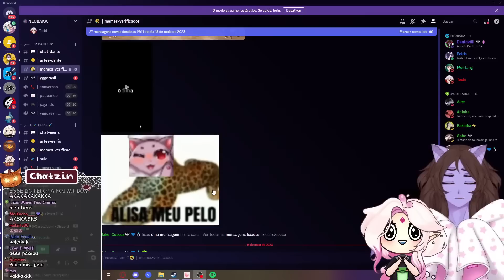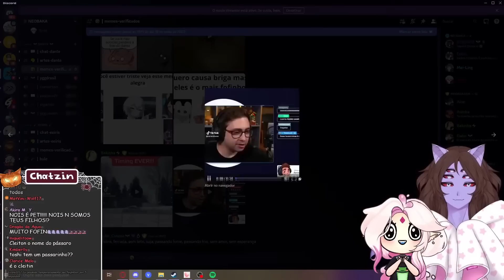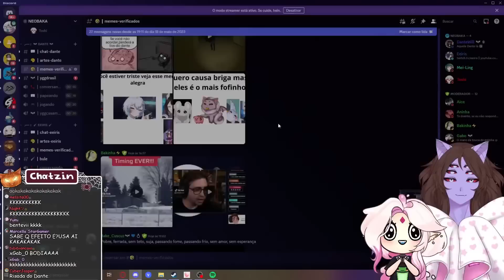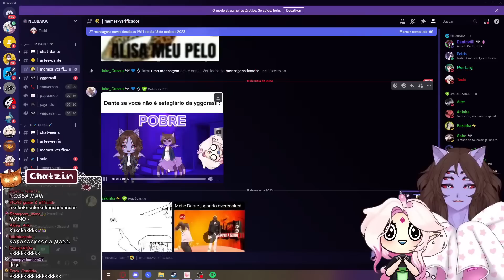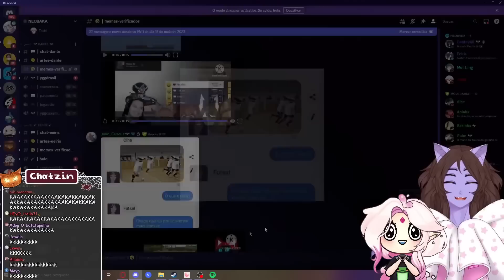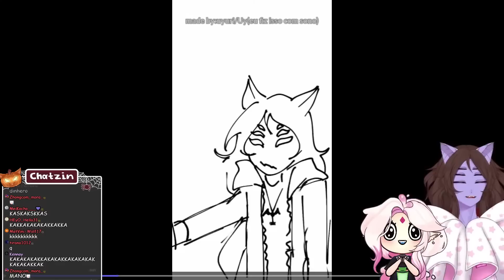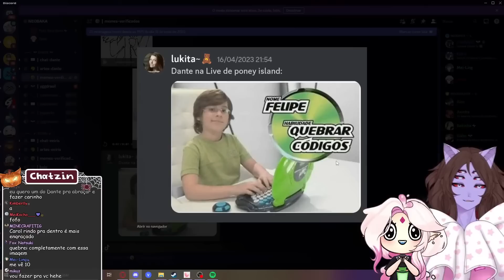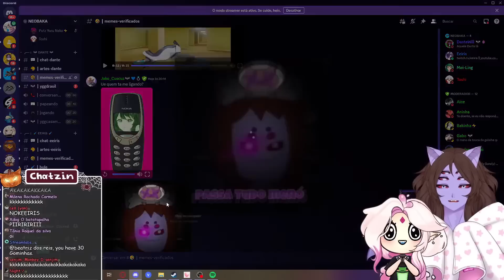Os Piores Memes do Discord #77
Elas ocorrem todo dia (menos quarta e sabado) a partir das 20 horas

Video editado por: ItsMeGaba